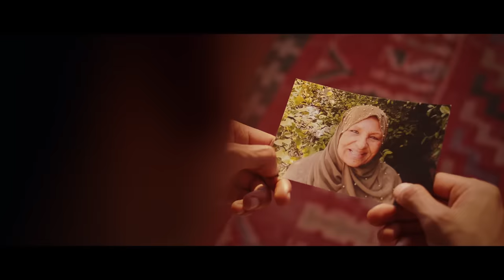Artmasta - Mani Wlidek Ft. Nordo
Listen on all Music platforms :
Directed by IDRIS Kheder
Mix/Mas : Si Lemhaf
producer Artmasta
Executive producer : Rise Production
Beat by I Ramoon
Follow Artmasta :